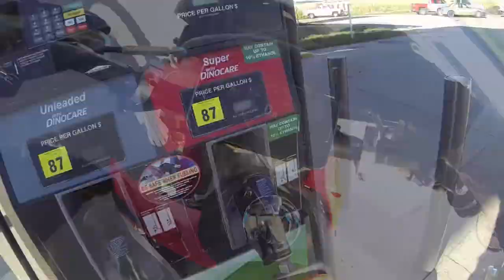🏍 09-11-16 CRF250 Ride to Saddletime Ceresco Vintage MX Rough Cut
Sunday ride on the Dual Sport. Fun day at the Saddle Time vintage MX track in Ceresco, NE. First time there. Good fun, good people.
This is a Rough Cut edit for archival purposes.

*** For everyone looking for the 'Action Shots' from track level (instead of just me putting around) skip up to 34 minutes ***

Here's a GPS/GPX Google Track Map (needs a couple adjustments)

For those who don't know... Saddletime is a vintage style motocross track being built specifically to be friendly to people who aren't interested in gnarly whoops or 100ft triples... Great for kids and families, casual riders, and old farts who don't much like their wheels off the ground.
Keep your eyes and ears open for more SaddleTime info as the track continues to develop and grow.

Video notes: My newly created GoPro helmet chin mount was aimed a bit too low but it's not terrible. Also, Sorry about the frenetic last couple minutes. I forgot what happens when you speed helmet cam footage up 2000%. I just wanted to track the ride home but holy cow... Next time I'll just leave it out.